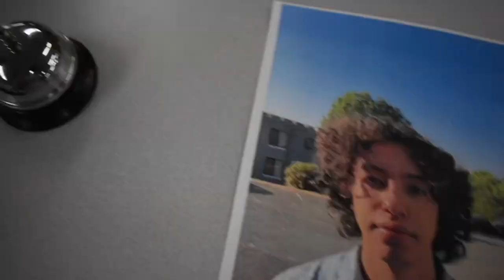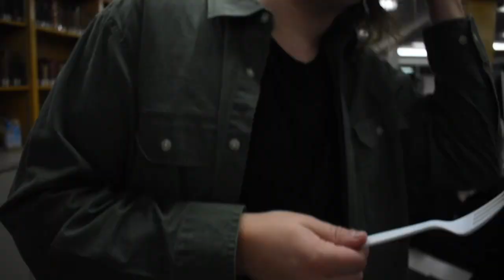Chiken pot pie rating. A Portland Bible College experience pt. 1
Chiken pot pie rating with theological conversations happening in the background